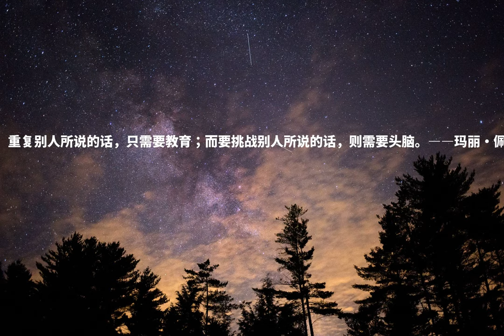重复别人所说的话，只需要教育；而要挑战别人所说的话，则需要头脑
重复别人所说的话，只需要教育；而要挑战别人所说的话，则需要头脑。――玛丽・佩蒂博恩・普尔